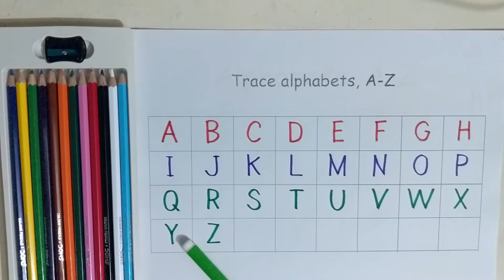abcd, a for apple b for ball, abc song, abcd rhymes, colours, alphabet,abc learning for toddlers-536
Your query:

abc 123
color song
123 song
numbers song
abcd
abc song
abc
abcd abcd
a se anar
colour
colours name